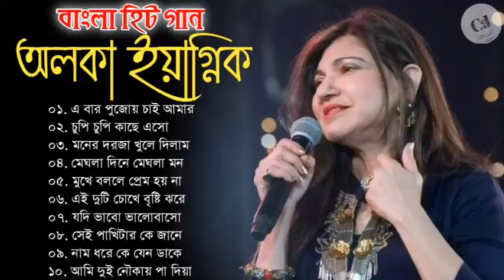অলকা ইয়াগ্নিকের অসাধারণ কিছু বাংলা গান || Best Of Alka Yagnik || Alka Yagnik Special Nonstop Bengali